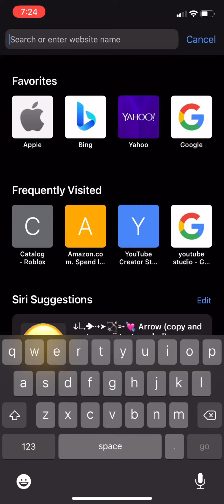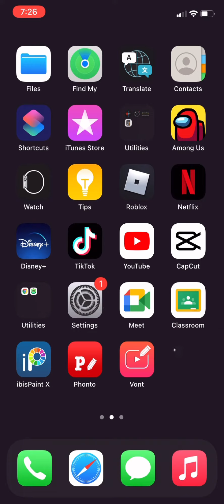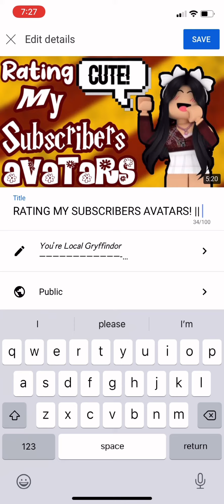Not me changing my user again-